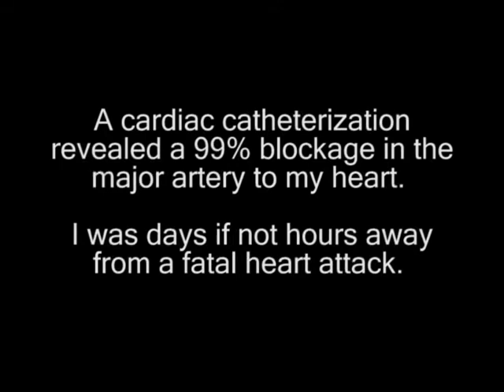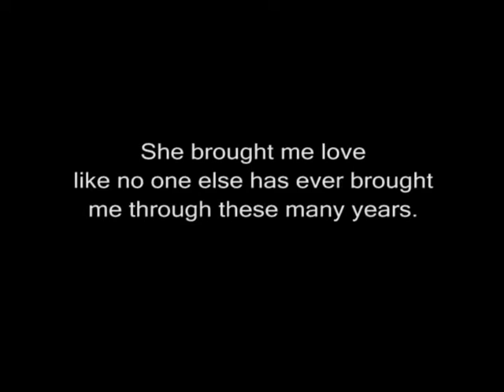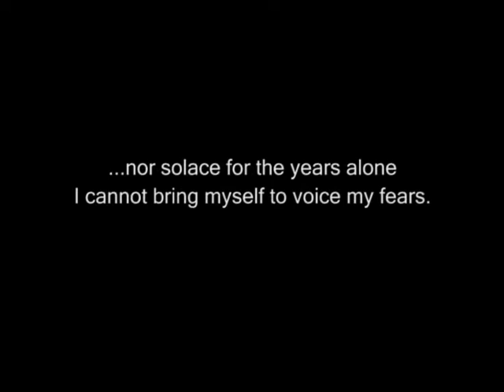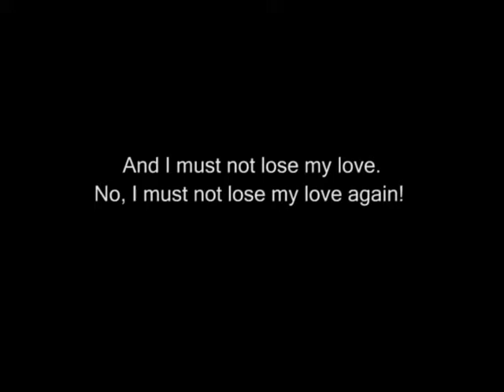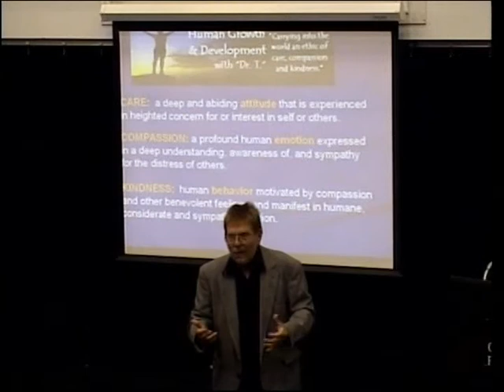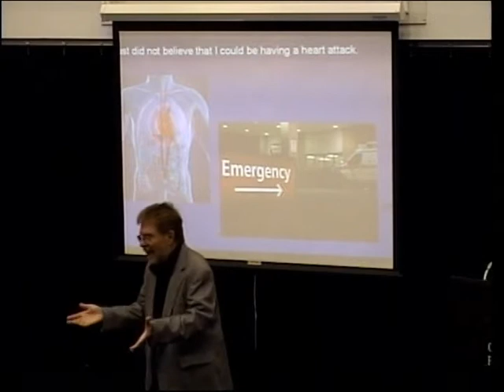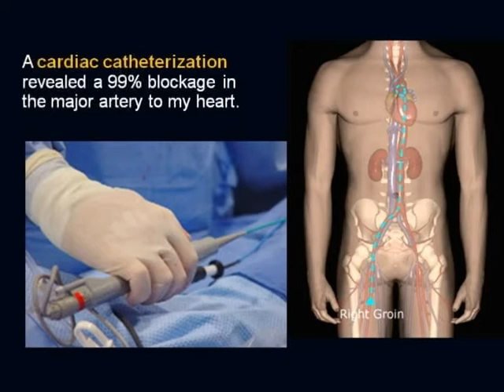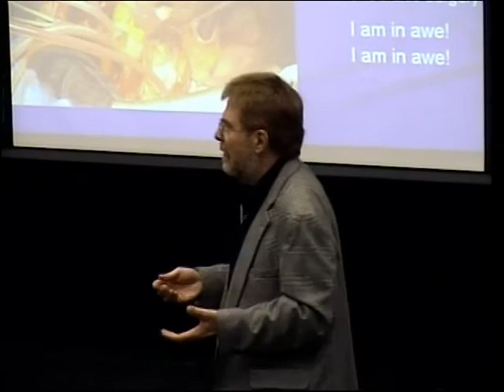The Human Piece part1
Greenfield Community College Psychology Instructor Dr John Tierney discusses his near death experience and bi-pass surgery at the Fall 2009 Nuring Program orientation.
Recorded in The Greenfield Community College Sloan Theater on 9/1/09. Part 1